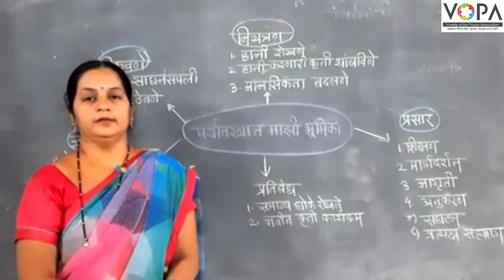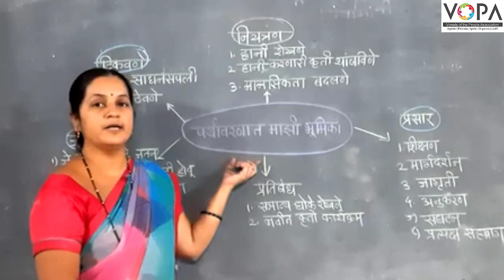10वी | विज्ञान 2 | पाठ क्र. 4 | पर्यावरणीय व्यवस्थापन | पर्यावरण संवर्धनाची गरज | V5 | VSchool